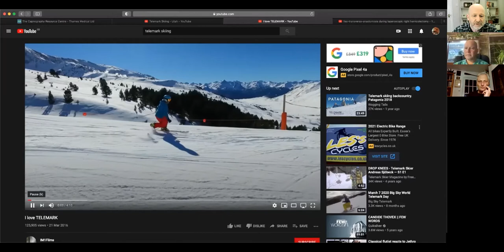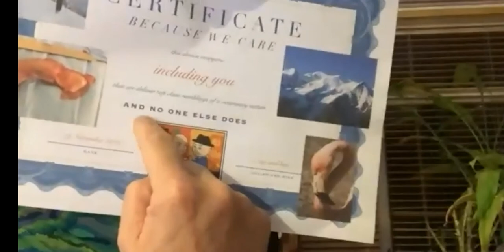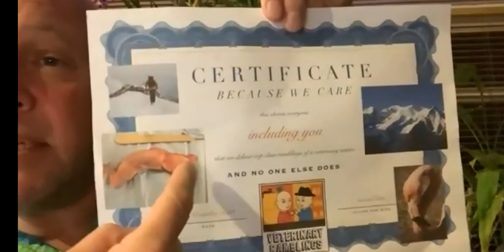The Perigrinations of Dr. Wolfgang Dohne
Our next guest is the Senior Vice-President of FECAVA, Dr. Wolfgang Dohne! We talk about some very entertaining FECAVA banquets and their unusual special award 'The Athenian Helmet'.

We also talk about Wolfgang's love of endurance sports - particularly cross-country skiing - and his adventures travelling across Europe!

'Wolfgang studied veterinary medicine in both Hannover and in Oslo and after a short spell in mixed practice in his native Germany, he moved to the UK where he worked for six years at a small animal clinic in Surrey before establishing the Virginia Water Veterinary Clinic near London in 1999 where he still remains as Clinical Director. After joining BSAVA’s International Affairs committee he became the UK FECAVA Director in 2009 and was elected a Board member in 2011. In 2017 be became the FECAVA President. Wolfgang is a general companion animal practitioner with a keen interest especially in feline medicine, soft tissue surgery and oncology.'